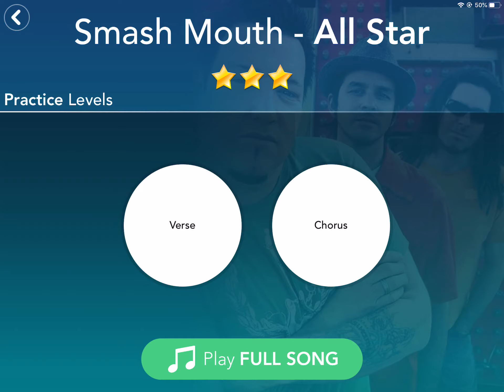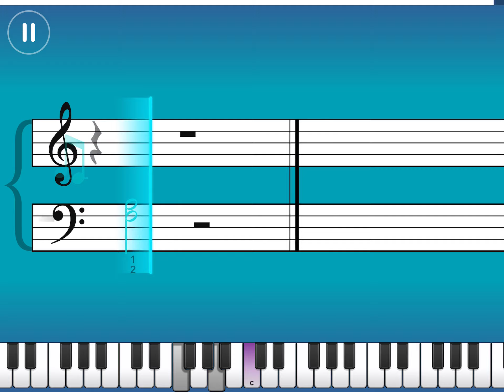Simply Piano| All Star|Essentials II |Piano Tutorial